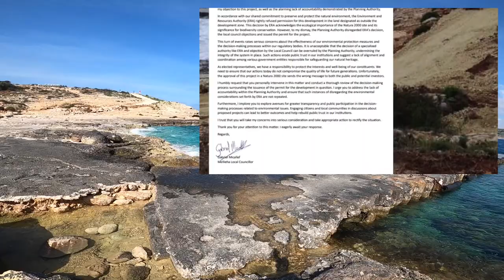Wall Stone beach development - Mellieha Malta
Todays adventure takes us to Ahrax of Mellieha where a Red Cross Emergency Hub is being build. I explored this beautiful coastline until I ended at this controversial build in such a natural area. I have great respect for Red Cross and in what they do but I cannot understand why here! In a place where even camping was prohibited! You can see this by your own eays and if possible comment in the comments below what are your views! This build is being opposed by Mellieha Mayor and many other NGOs.

Pierre Farrugia

PIERRExZOLEO

Pierre Farrugia